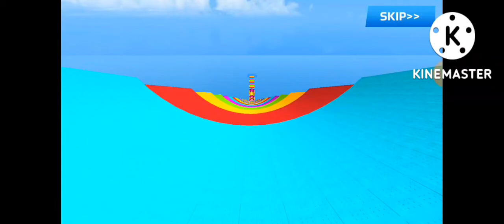Playing super cars game 🚘🤘